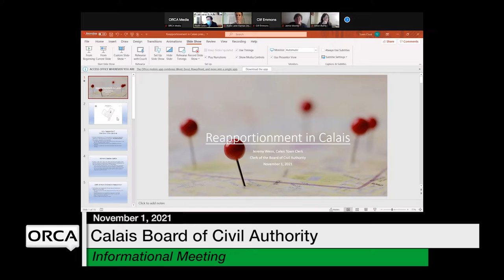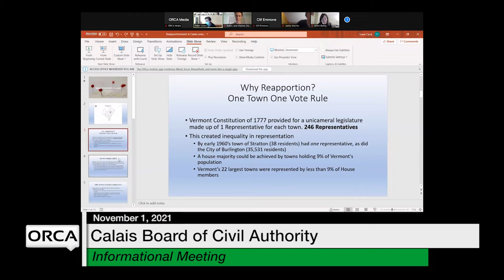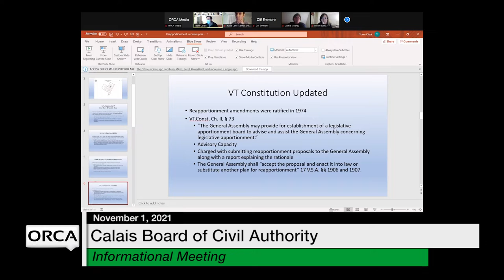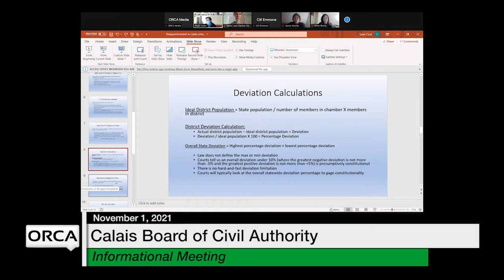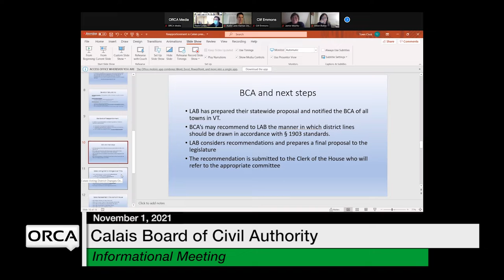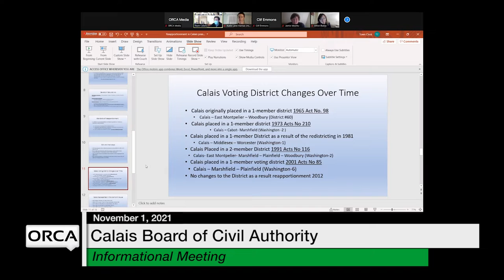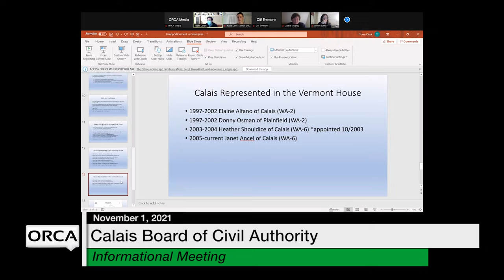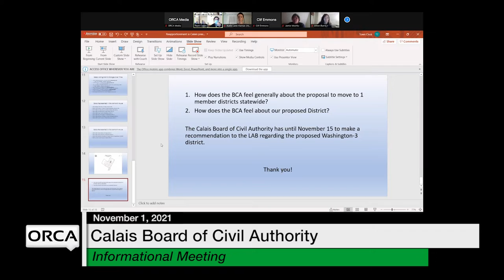Calais Board of Civil Authority - Informational Meeting 11/1/2021